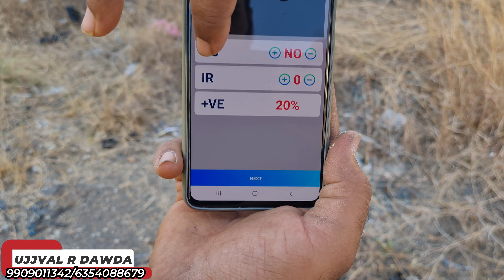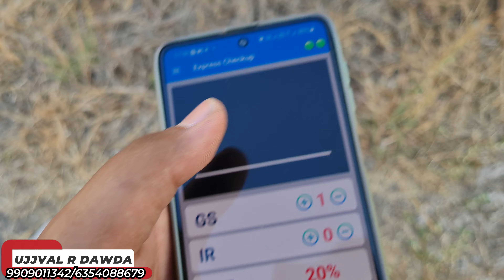vastu dosh remedies | One Simple Remedy to Remove All Vastu Doshas | shiv vastu analysis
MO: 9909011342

vastu tips for sucess
vastu tips for grow